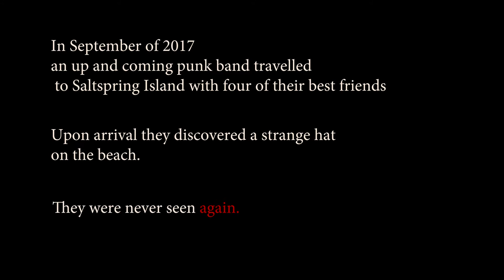The Faps - The Blair Itch Project (short film)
A short film created by Jason Hamill during The Faps' "Good Tour" in the fall of 2017 during a visit to Saltspring Island, BC